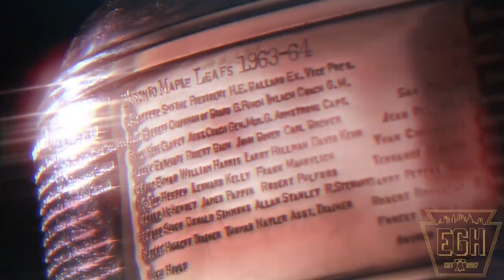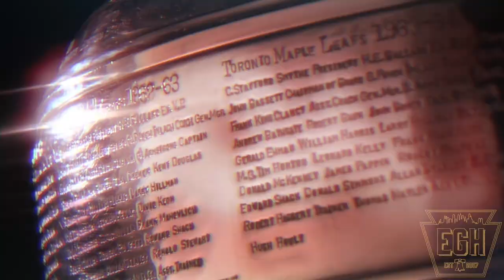Florida Panthers 2021 Playoffs Goal Horn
Florida Panthers goal horn used during the 2020-21 NHL Stanley Cup Playoffs at the BB&T Center in Sunrise, FL.

🌐 Want to know the name of a goal song, the type of horn, and more? Visit the Goal Horn Database, the best source for goal horns, worldwide!

🚨 Join the Elite Goal Horns No Reverb Club today for no reverb goal horn videos or to become a member of the Goal Horn Master Class!